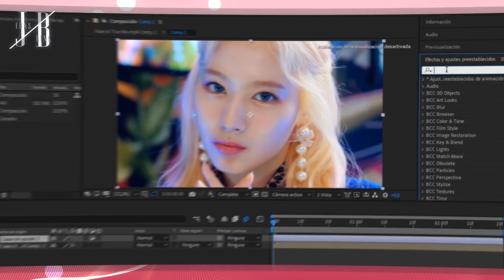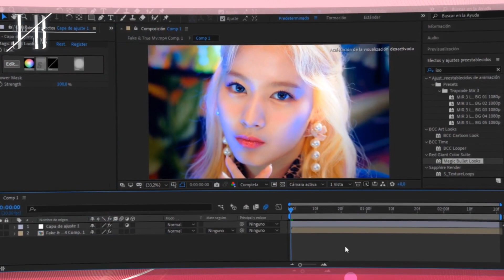Coloring Tutorial (MBL) | After Effects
Thanks for 0,2k on YouTube! ^^
I hope this helps (:

-TIMESTAMPS
00:00 want this?
00:07 new adjustement layer
00:11 add Magic Bullet Looks
00:18 (to see the tools)
00:20 add Hue/Saturation
00:32 add Spot Exposure
00:43 add Curves
01:00 add Vignette

(plugins needed: MBL)

- I use After Effects 2020 -